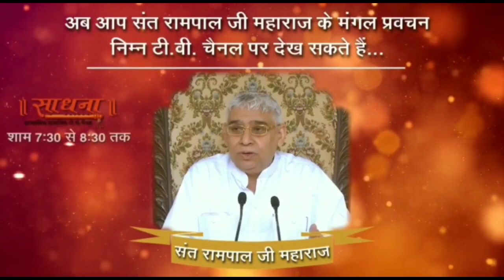ऐसा ज्ञान आपको करोड़ों संतो में भी बताने वाला नहीं मिलेगा रामराय की कथा sant rampal ji | Lord kabir